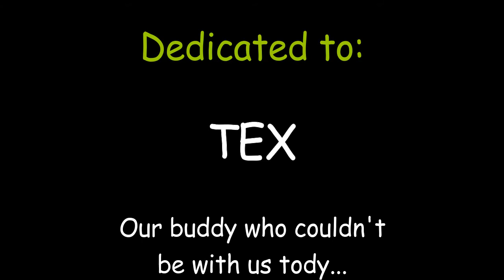Me & Julio Down on Silver Lake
Our 2017 annual spring trip to Silver Lake, Wisconsin. Good for gills, lake perch and bass. Morning started out raining like crazy. Meteorologist said it would rain heavily until 10 AM so we planned to be at the lake at 10. It quit at 10:02 AM. I will be checking my weather on that station again.
It was cool and damp but we went to our regular spot and caught almost nothing. Moved across the lake and BAM! We found them. Wind picked up and blew us away. We found them again and I dropped my marker in the water. Pretty good day to be alive - Larry Smith saying!!!
Used "Big Dawg's Worms" (see Accidental Worm Farm).
Nothing better than good friends, good weather and good fishing.